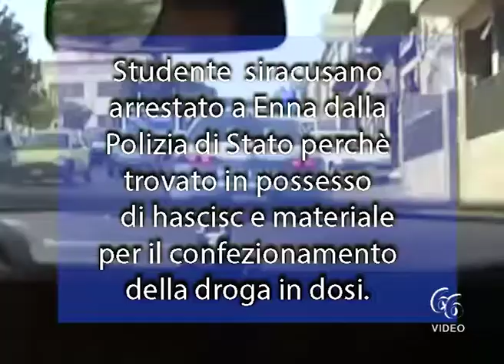Studente siracusano arrestato a Enna dalla Polizia di Stato perchè trovato in possesso